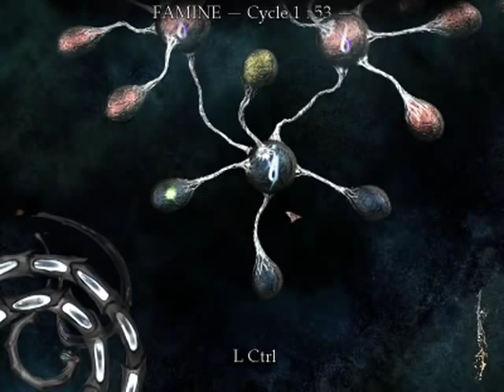Let's Play The Void / Tension - Part 1 (3/4)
Any reservations?